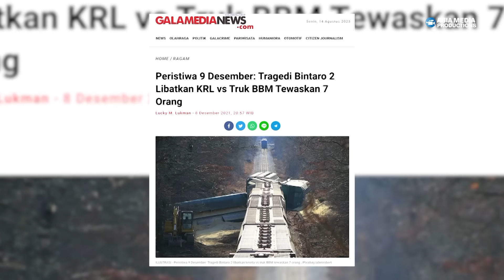VIRAL‼️ Frislly Ungkap Pesan Terakhir Masinis Korban Kecelakaan Kereta Meninggal Ditempat!